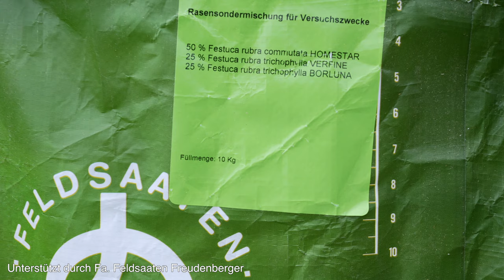GESCHAFFT! Der dritte und letzte Teil unserer Rasenfläche ist aerifiziert, gesandet und nachgesät!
Endlich fertig! Wir haben nun den dritten und letzten Teil unserer Rasenfläche aerifiziert, gesandet und nachgesät. Puh, das war viel Arbeit. Aber ihr wisst ja: Sand geht immer!

Wir haben die Rasenfläche mit einer speziellen Festuca rubra, also Rotschwingel Rasenmischung nach gesät. Ich bin sehr gespannt, wie sich der Rotschwingel auf unserer Rasenfläche entwickeln wird.

🎁 Bücher
(*) Handbuch Rasen